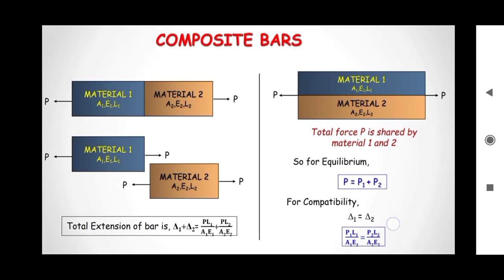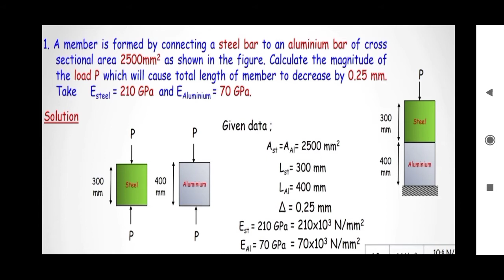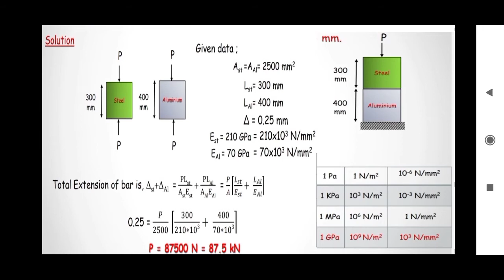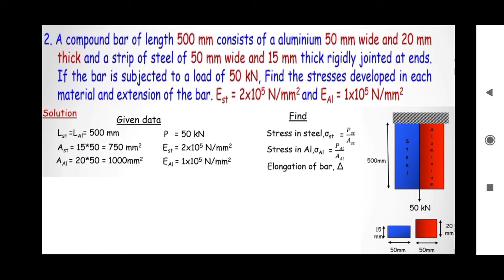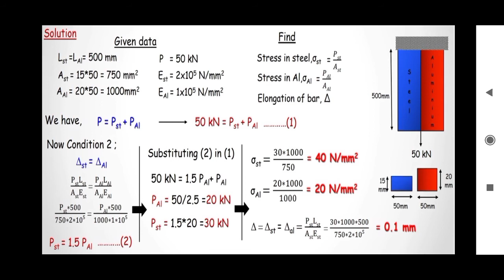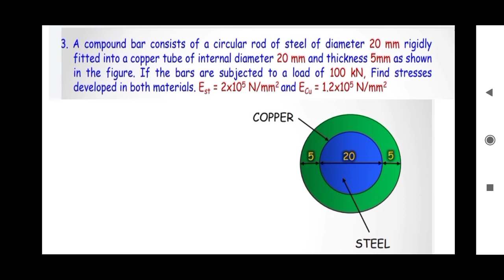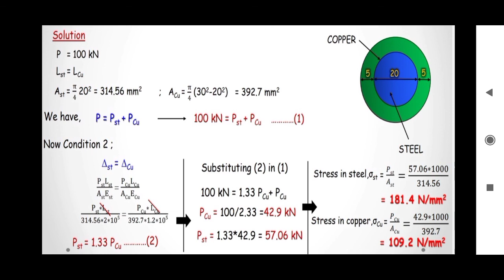Semester - 3 Theory of Structures Part 13